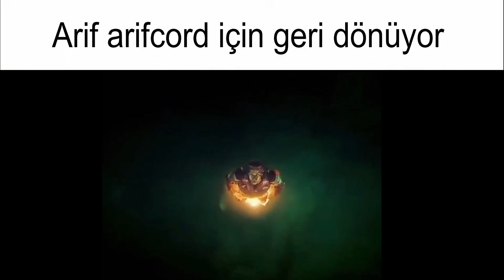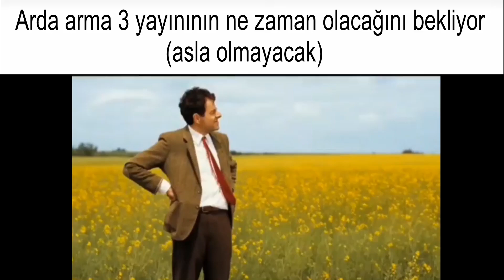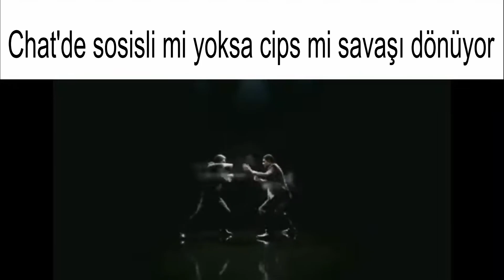METSPLAY SLANDER II (2023)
Videoda bahsettiğim ve video dışı bütün takipçilerime , kısaca herkese teşekkür ederim , sizin sayenizde bu kadar ilerledim ve bu yerlere geldim. Bu videoda benim için çok şey ifade ediyor , slander'da olamayan arkadaşlarda üzülmesin , onlarında benim için önemli yeri var. Bu slander içerisinde genel olarak kanalımda olan espriler üzerine olan şeyleri ekledim , umarım beğenmişsinizdir :)

Yorumlarınızı paylaşarak fikir belirtmeyi ihmal etmeyiniz.

Merhaba ben Metin Can
Bir çok hobiye ilgi duyan ama en çok oyunlara bayılan normal bir insanım.
İnsanlara içerik sunmaya , videolar hazırlamaya çalışıyorum
Gayret ile çalışıp gelişmeyi hedefliyorum.

discord , youtube , metsplay , metcord , shitpost , meme , türkçe